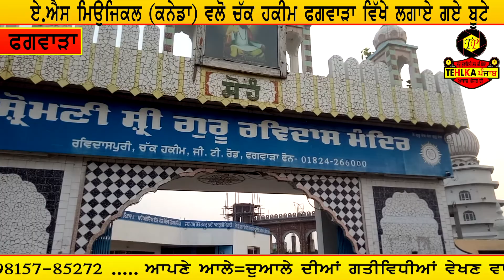As Canada Music Company And Sham Pandori Walo Phagwara De Chak Hakim Mandir Vich Laye Gye Bhoote